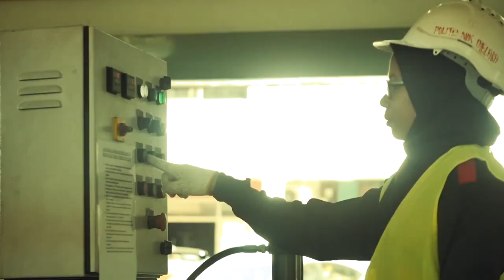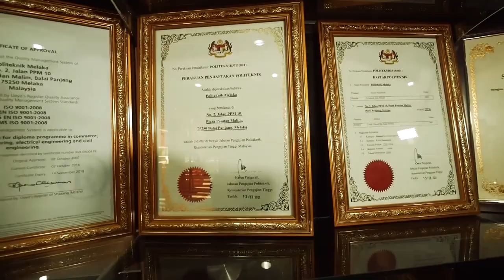VIDEO KORPORAT POLITEKNIK MELAKA